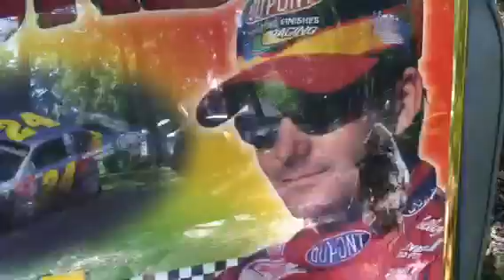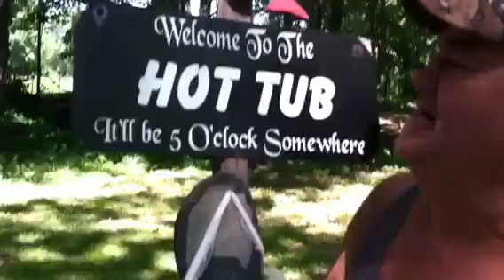Rick hegwood campsite dads nascar weekend fathers day 2014